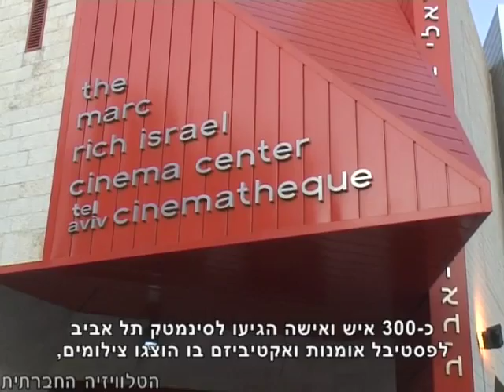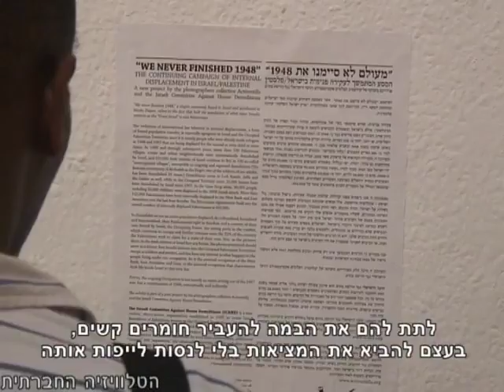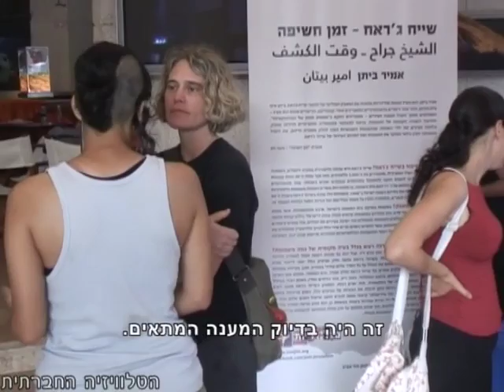אינתיפאדה אומנות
בעוד חברי הכנסת בירושלים מתדיינים ולבסוף מאשרים חוק האוסר על החרמת מוצרים מההתנחלויות, קיימו אמנים ישראלים ופלסטינים אנתיפאדה, או כפי שהם כינו זאת - אינתיפאדת אמנות. כ- 300 איש ואישה הגיעו לסינמטק תל אביב (11 ביולי 2011) לפסטיבל אמנות ואקטיביזם בו הוצגו צילומים, סרטים, וקטעי שירה המתייחסים לדיכוי האוכלוסייה הפלסטינית בישראל ובשטחים.